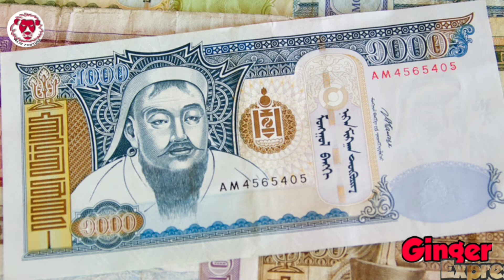A very cruel ruler. Genghis Khan the Mongol Emperor// ചരിത്രത്തിലെ ഏറ്റവും ക്രൂരനായ ഭരണാധികാരി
Mongolia (/mɒnˈɡoʊliə/ (audio speaker iconlisten), Mongolian: Монгол Улс, romanized: Mongol Uls, Traditional Mongolian: Monggol ulus.svg[a] Moŋğol ulus; lit. "Mongol Nation" or "State of Mongolia") is a landlocked country in East Asia, bordered by Russia to the north and China to the south. It covers an area of 1,564,116 square kilometres (603,909 square miles), with a population of just 3.3 million, making it the world's most sparsely populated sovereign nation. Mongolia is the world's largest landlocked country that does not border a closed sea, and much of its area is covered by grassy steppe, with mountains to the north and west and the Gobi Desert to the south. Ulaanbaatar, the capital and largest city, is home to roughly half of the country's population.# GingerExpress # Doha